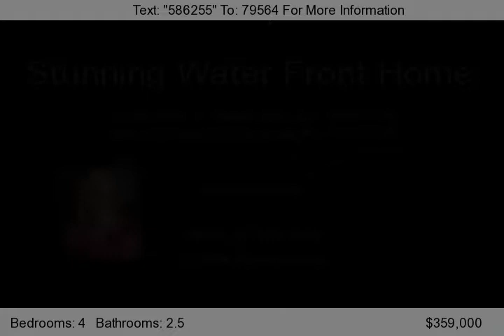SOLD - 222 Lago Circle North, Sante Fe - 4BD 2.5BA home on ski lake for sale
Stylish David Weekley home situated on 1 acre lot on lake #4 in competitive ski lake community of Lago Santa Fe! Extended tile Entry invites you in! Den showcases built-ins, vaulted ceiling reaching 18' in height. Kitchen is chef's delight with 42'' maple cabinetry, oversized island, tile backsplash, built-in oven. Spacious Master Suite boasts luxurious master bathroom with jetted tub, seamless shower, double sinks and walk-in closet. Enjoy the water view from the pergola! Boat house/boat lift.

for more current listings or my buyer's for Buyer info and testimonials. for the latest news or you can call me, Monica Foster, at .